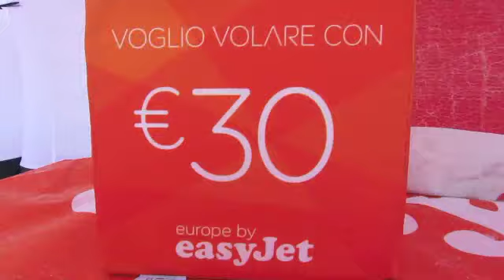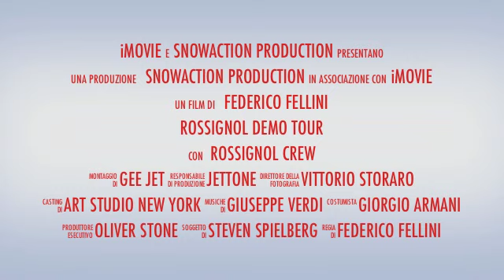Eugenia Baccolo Madonna di Campiglio 30-12-12